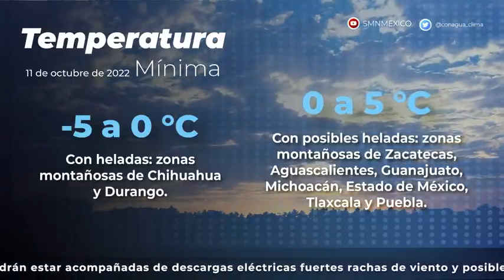ÚLTIMAHORA se formó la tormenta tropical Karl en aguas del Golfo de México.